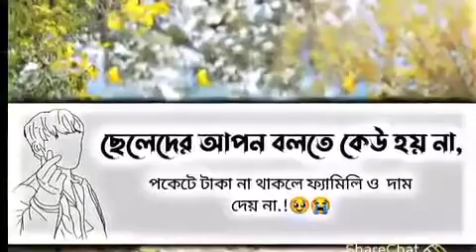পকেটে টাকা না থাকলে ছেলেদের নিজের বলে কেউ থাকে না